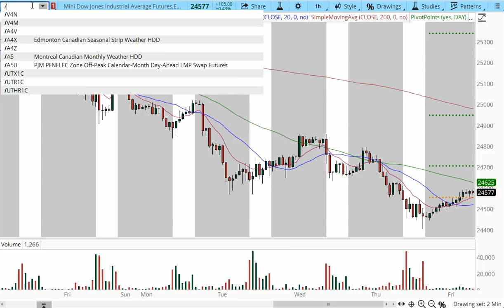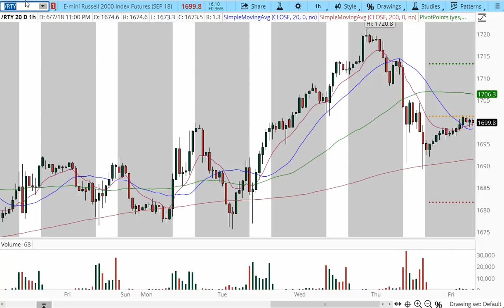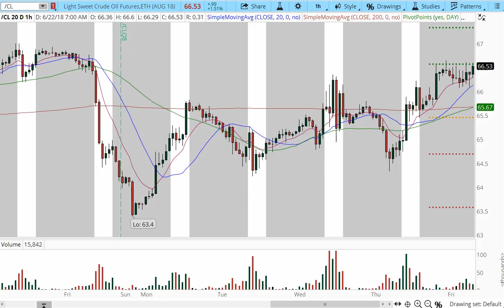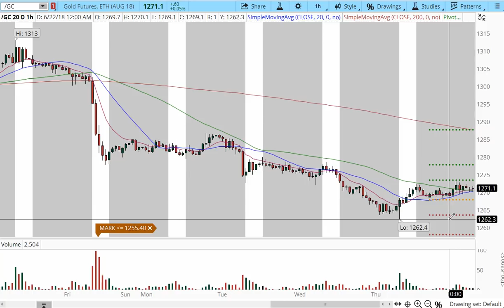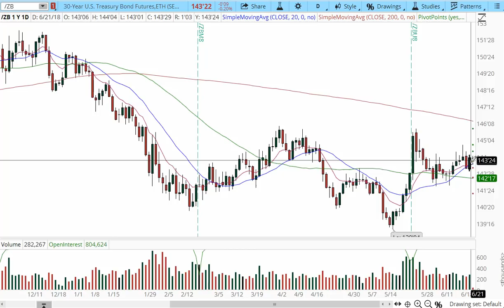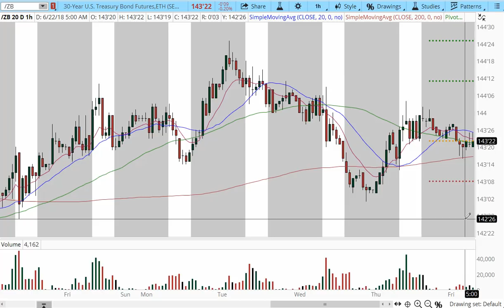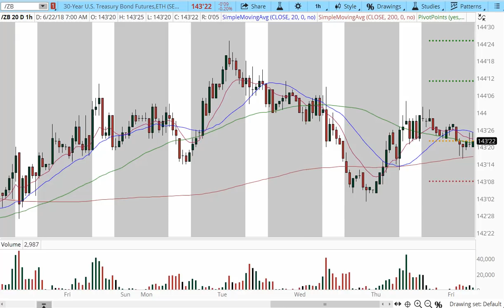Pre Market Game Plan $ES_F $YM_F $NQ_F $RTY_F GC_F $CL_F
Pre Market Game Plan $ES_F $YM_F $NQ_F $RTY_F GC_F $CL_F CFTC Rule 4.1